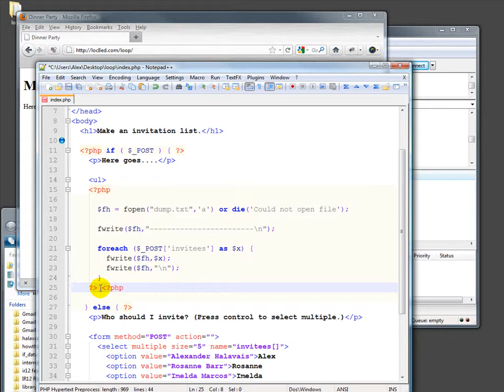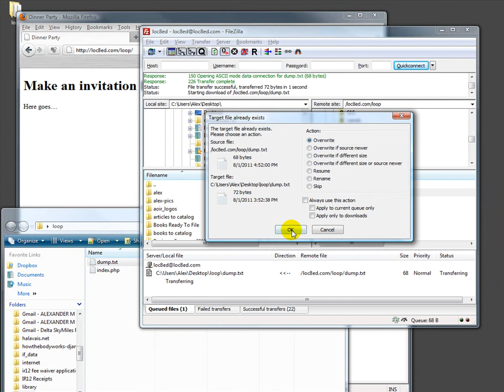PHP File Write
How to open up a text file and add some information to it from the web.